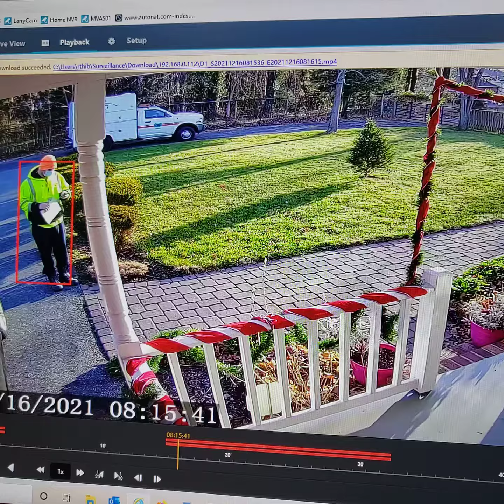Howard County Water Leak Inspection 2021-12-16